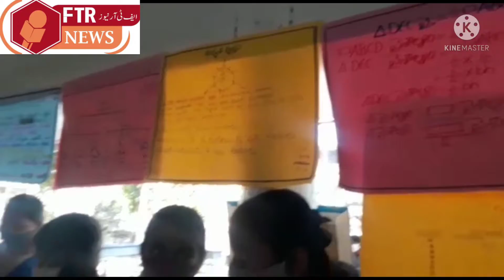Sangareddy ZPHS National Mathematics Day Balaji DSP